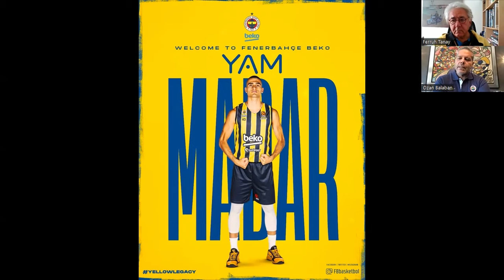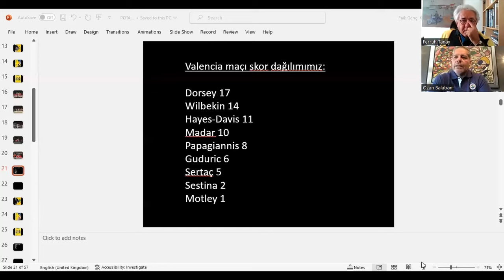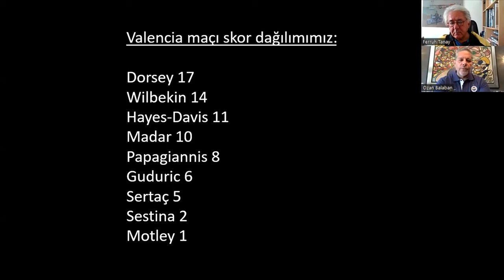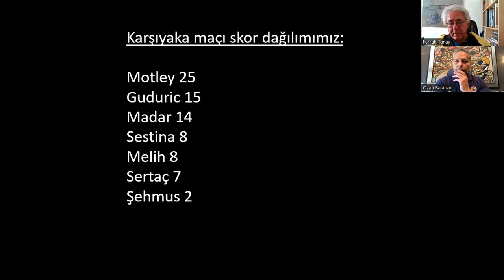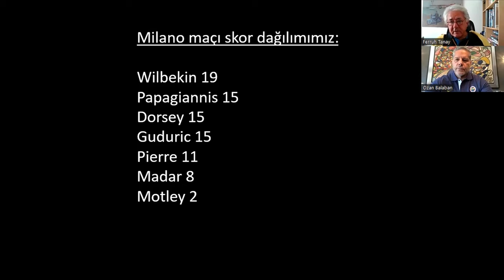2F1B POTA I Bu yılki kadro I Milli Takımda Gerginlik I 3. Sezon 1. Program I 15 Ekim 2023